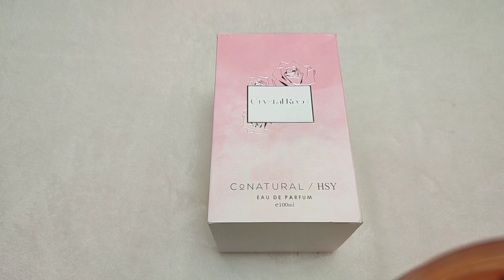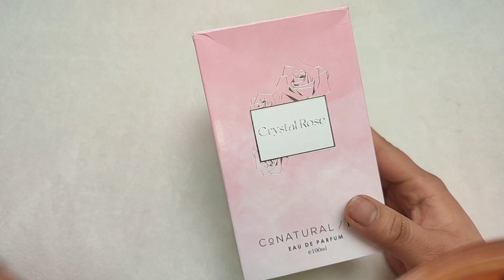CoNATURAL/HSY | crystal rose perfume|| honest review|| best local perfume for women|| nagina buckets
hello friends